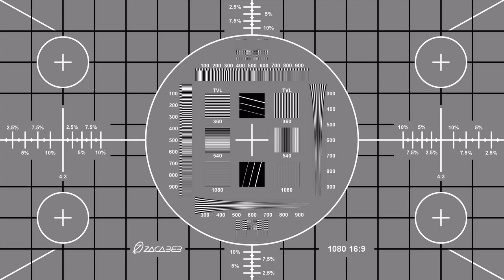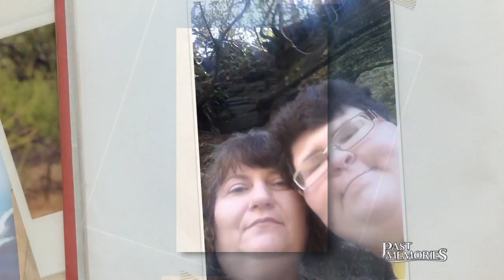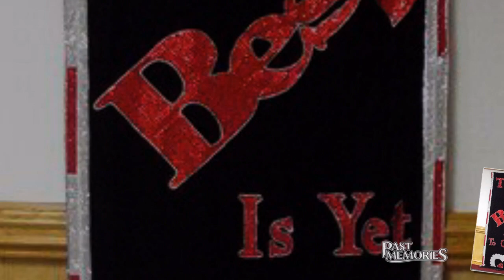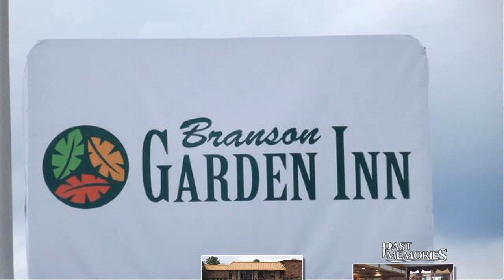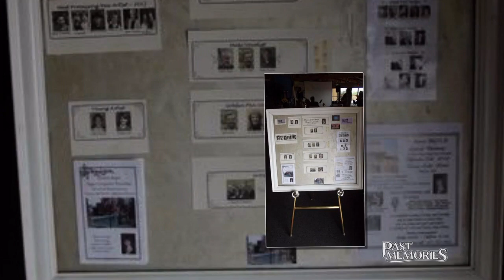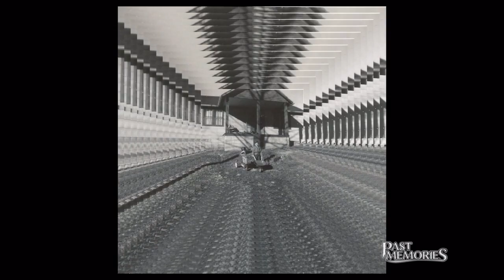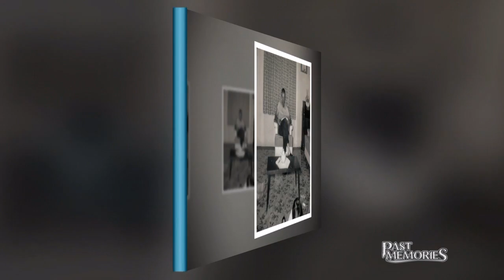Past Memories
Memories form the recent and past times of my life.